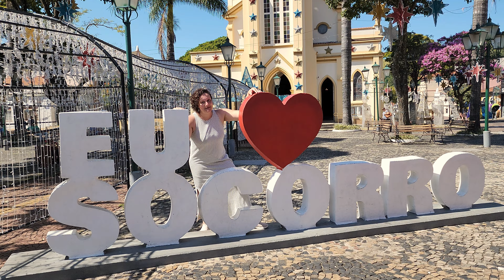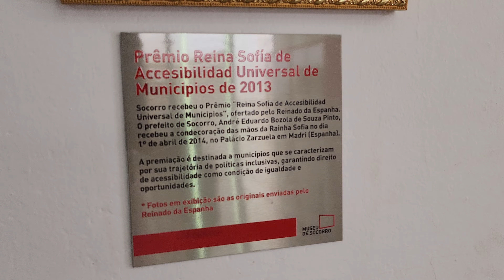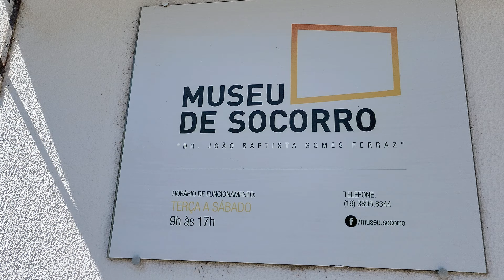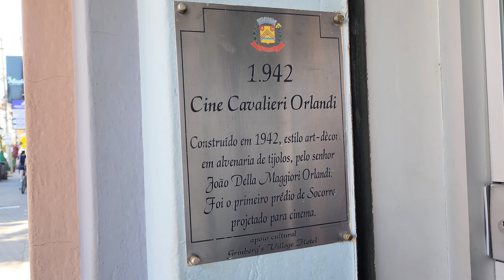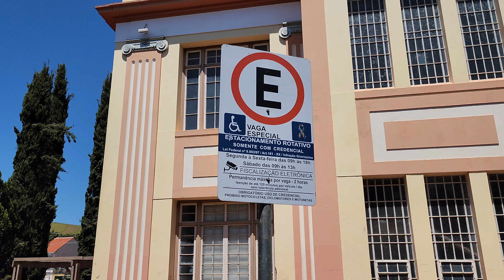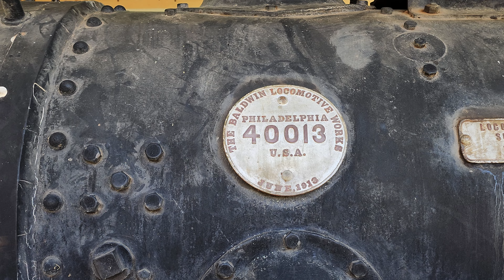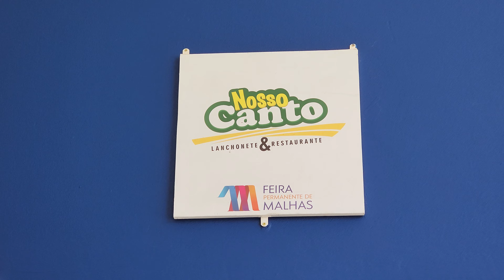Conheça SOCORRO, no CIRCUITO DAS ÁGUAS PAULISTA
Neste vídeo te mostro o meu passeio pela cidade de Socorro, no interior de São Paulo.
Fui conhecer esta cidade que é conhecida pelo turismo rural e de aventura acessível e passei pelo centro histórico, pela praça da matriz, pelo Palácio das Águias, praça do Fórum, Maria Fumaça Mogiana, o Mirante do Cristo Redentor, além do charmoso Cine Cavaliere Orlandi e o Horto Florestal.

A cidade conta também com diversas fontes de água espelhada pela cidade e que faz com que ela este no Circuito das Águas Paulista.

Ah... e também teve comprinhas na Feira Permanente de Malhas, claro!

00:00 - o que teremos neste vídeo?
00:48 - por que a Socorro é conhecida como Cidade Aventura e turismo rural?
01:47 - conheça a Praça Nove de Julho (Praça do Fórum)
02:03 - a Fonte da Juventude fica na Praça do Fórum
02:44 - um pouco da história da Igreja Matriz (Nossa Senhora do Perpétuo Socorro)
03:09 - conhecendo o Museu Histórico Municipal de Socorro
04:09 - considerações sobre o Museu
05:01 - você já conhecia do Palácio das Águias? Lá também tem mais uma fonte
05:48 - Cine Cavaliere Orlandi, o cinema de rua de Socorro
07:00 - eu subi no Mirante do Cristo. Veja o que achei lá.
08:43 - você pode entrar numa Maria Fumaça de verdade
09:32 - o Horto Florestal e a acessibilidade
11:17 - comprinhas na Feira Permanente de Malhas

Mundo em Conta é o meu jeito de compartilhar e aprender. É um projeto que nasceu de minhas vivências artísticas e inclusivas e é dedicado à conteúdos relacionados à acessibilidade cultural.

Estamos aqui para levar todos os mundos em conta!